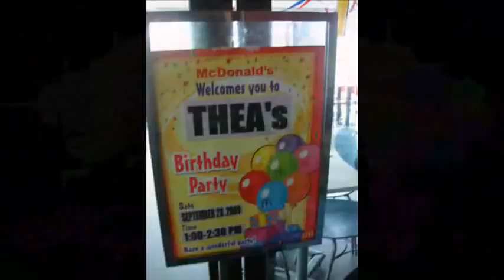Thea's 1st Bday Party